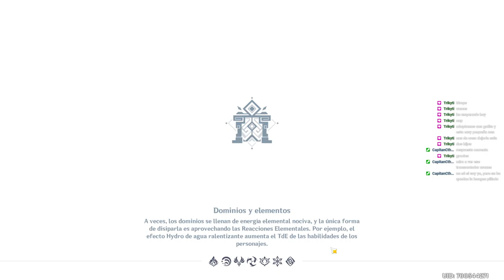Parche 2.8. Seguimos en el archipiélago de las ilusiones